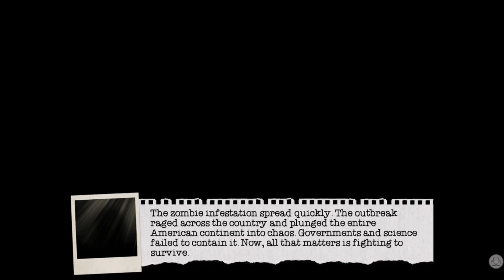Dead Age - First Look - Xbox One